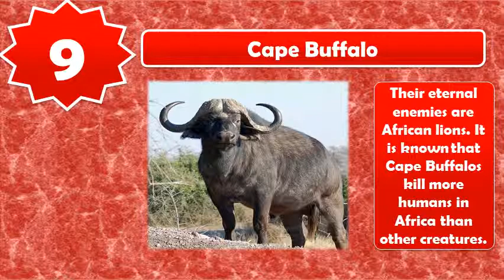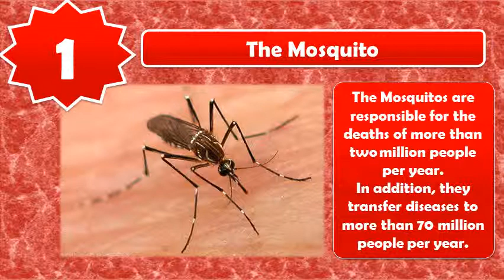10 Most Dangerous Animals In The World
Do you know the 10 most dangerous animals on our planet?. Below I discuss the 10 animals that cause more deaths.